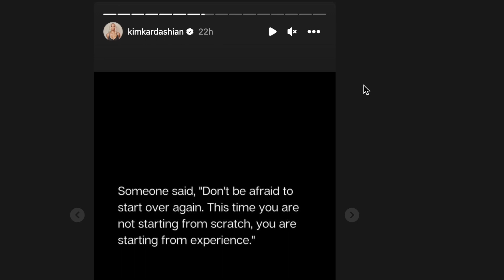*WAIT* Kim Kardashian said WHAAT!?? (CRYPTIC MESSAGE)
KUWTK star Kim Kardashian said WHAT?!?! | Her recently EX's are Kanye West and Pete Davidson but she seems to be in her feels about "Life lessons" etc.. | will Kim find love again soon?